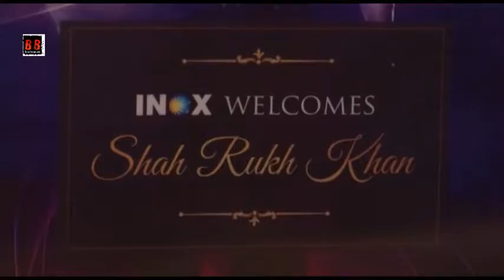Inaguration Of Brand New Inox At R City Mall Ghatkopar By Shahrukh Khan